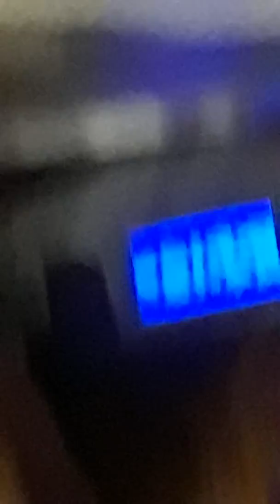Footage of my long hair;Before its all gone.